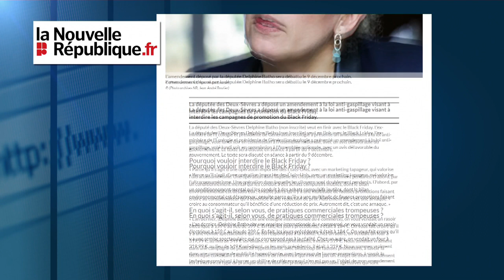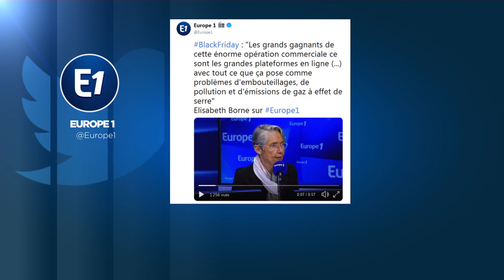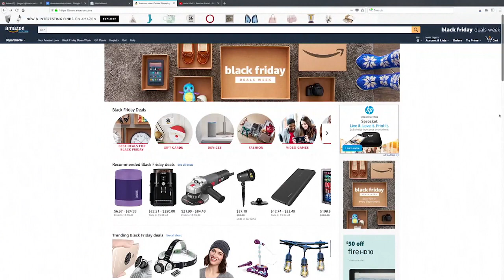Haro sur le Black Friday en France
Une initiative a été lancée pour interdire l'opération, jugée trompeuse et lourde de conséquences pour l'environnement.…